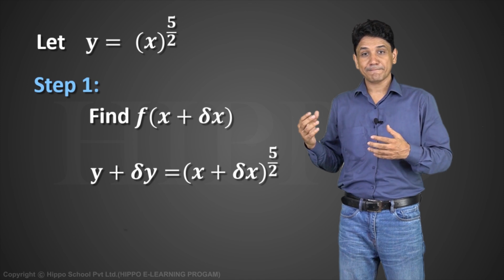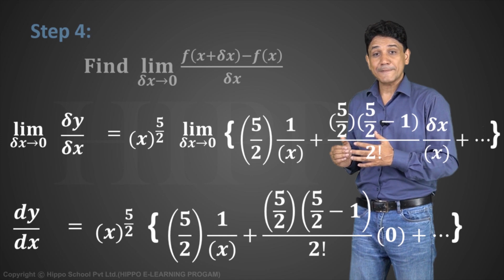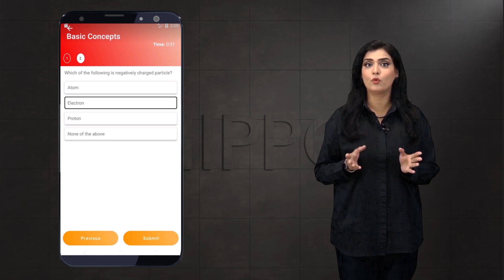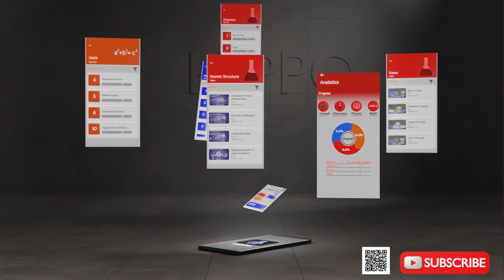Math Class 12 - Chapter 2 | Differentiation | Ex 2.1 Q-1 P-10 | 2nd Year - FSC - Punjab